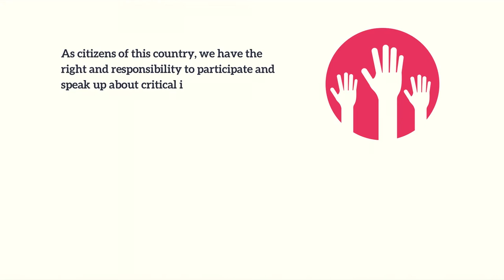Principle of Subsidiarity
Members:
Lim, Roanne C.
Ticong, Jirl A.